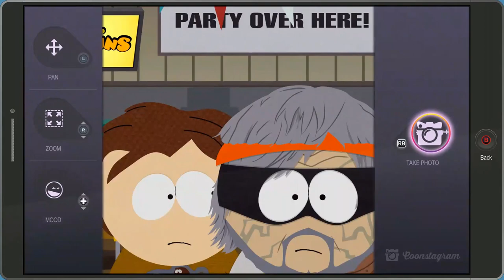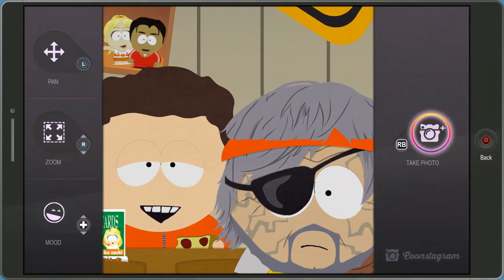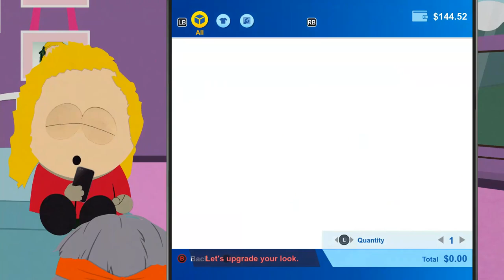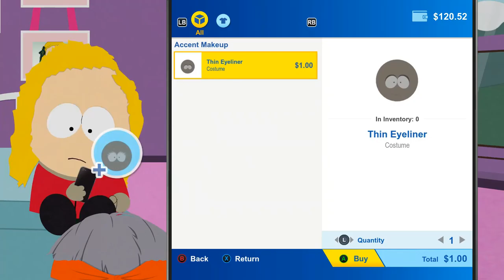South Park Fractured But Whole - 08 Day 3 Tuesday Exploring